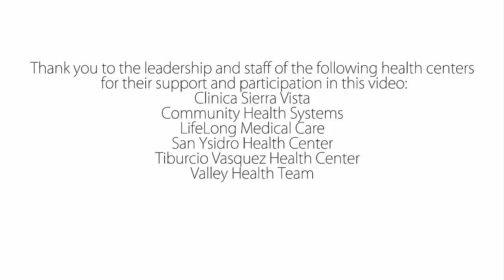45. RA - I saw injustices and wanted to do something about them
Community Health Centers are the foundation of health in local communities. We are the plus in care. What is your plus and what do we need to do to continue that mission?

If you're interested in submitting your own calChat feature, please